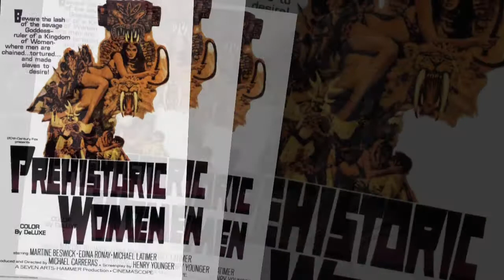MICHAEL CARRERAS FILMS